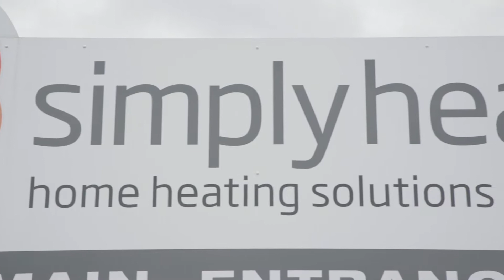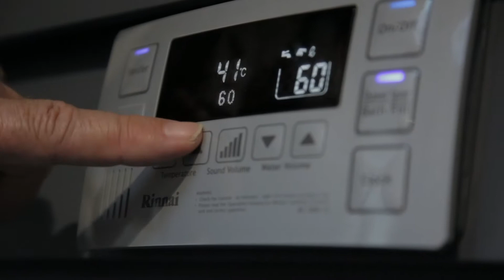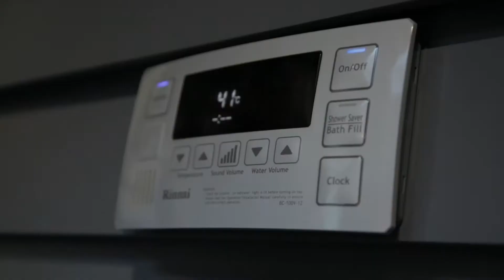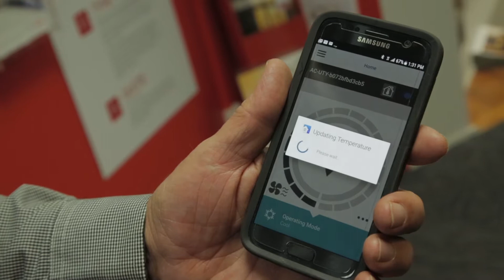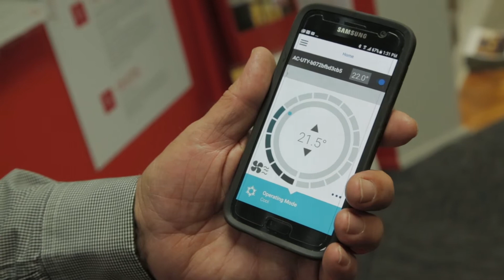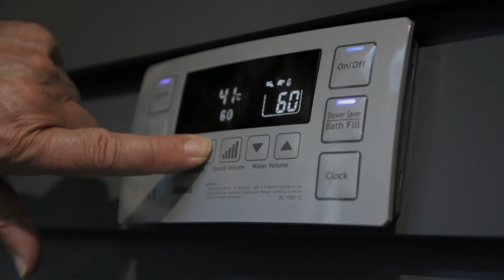Simply Heat Promo